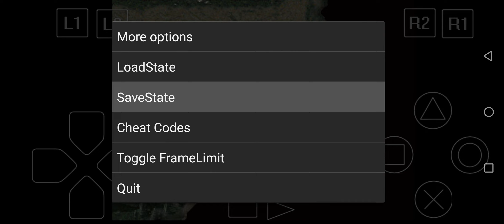Nod Mission Special Ops 1 2 1/3